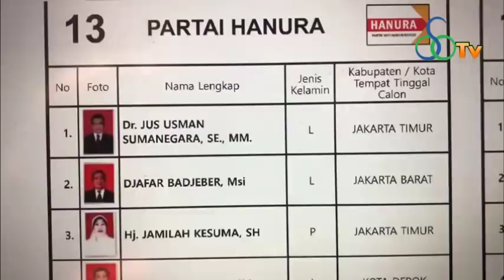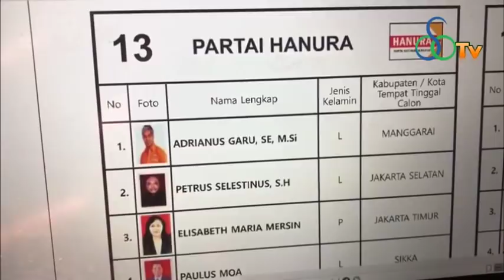DCS HANURA Capai 435 Caleg